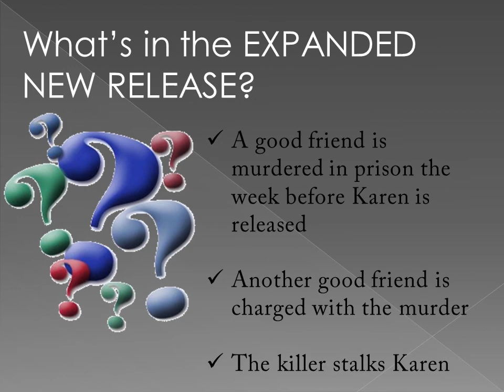SDS Second Edition Trailer 2020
Book Trailer for the NEW RELEASE, Expanded Edition of SWEET DEAL SEALED, DONUT LADY MYSTERY SERIES BOOK 1.